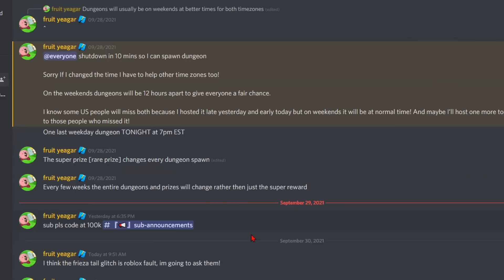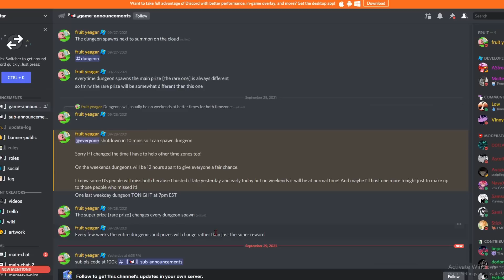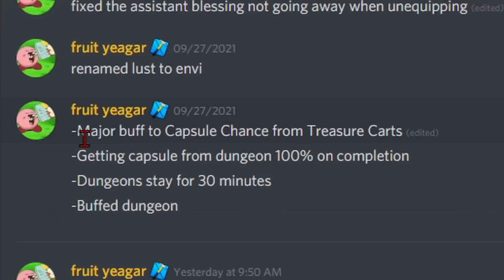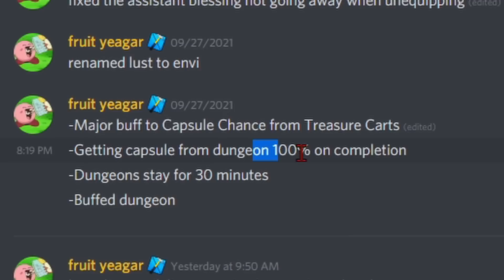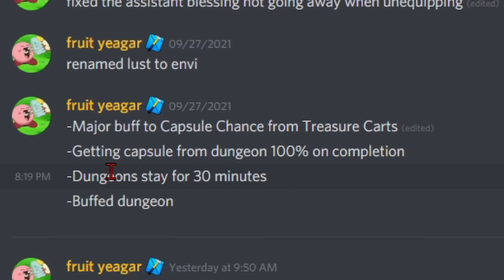SPEND $50 WORTH OF ROBUX (5,000) & bought CAPSULE...!! I Got A SPECIAL UNIT! All Star Tower Defense